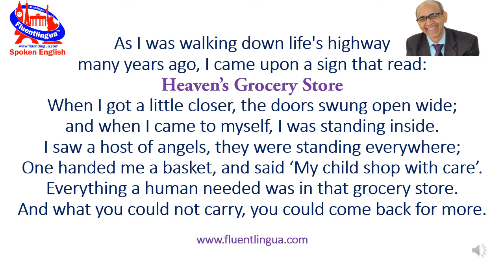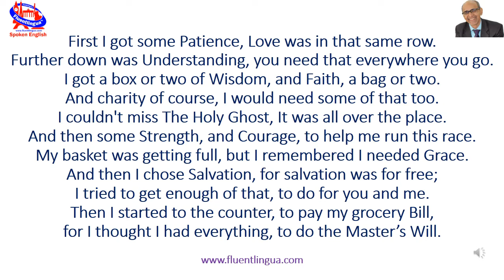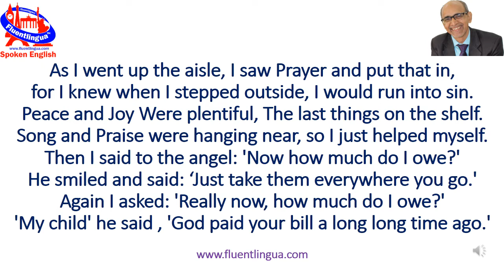'A Grocery Store' presented by Dharmendra Sheth, Founder and chief trainer, Fluentlingua, Surat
As I was walking down life's highway
many years ago, I came upon a sign that read:
Heaven’s Grocery Store
When I got a little closer, the doors swung open wide;
and when I came to myself, I was standing inside.
I saw a host of angels, they were standing everywhere;
One handed me a basket, and said ‘My child shop with care’.
Everything a human needed was in that grocery store.
And what you could not carry, you could come back for more.
First I got some Patience, Love was in that same row.
Further down was Understanding, you need that everywhere you go.
I got a box or two of Wisdom, and Faith, a bag or two.
And charity of course, I would need some of that too.
I couldn't miss The Holy Ghost, It was all over the place.
And then some Strength, and Courage, to help me run this race.
My basket was getting full, but I remembered I needed Grace.
And then I chose Salvation, for salvation was for free;
I tried to get enough of that, to do for you and me.
Then I started to the counter, to pay my grocery Bill,
for I thought I had everything, to do the Master’s Will.
As I went up the aisle, I saw Prayer and put that in,
for I knew when I stepped outside, I would run into sin.
Peace and Joy Were plentiful, The last things on the shelf.
Song and Praise were hanging near, so I just helped myself.
Then I said to the angel: 'Now how much do I owe?'
He smiled and said: ‘Just take them everywhere you go.'
Again I asked: 'Really now, how much do I owe?'
'My child' he said , 'God paid your bill a long long time ago.'

Fluentlingua

Dharmendra Sheth
Founder, Fluentlingua,
Surat